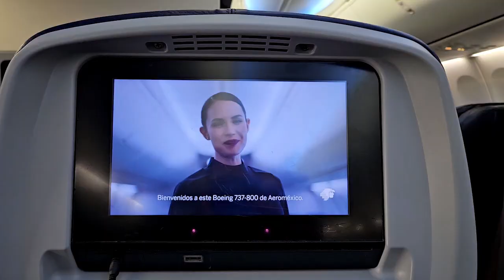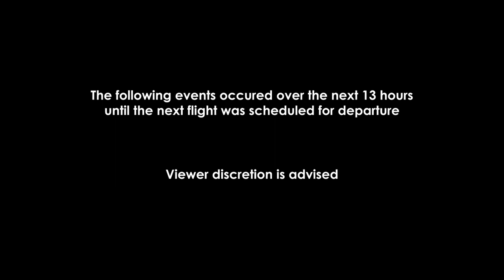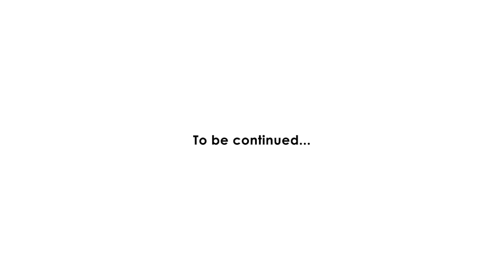[01] Departure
DEN - CDMX
We did not create nor own the rights to the audio content in the video, if you are the creator of the audio content, um, can we please just keep it in?